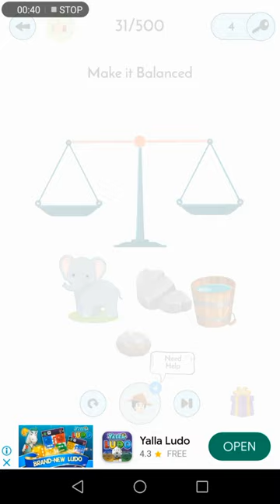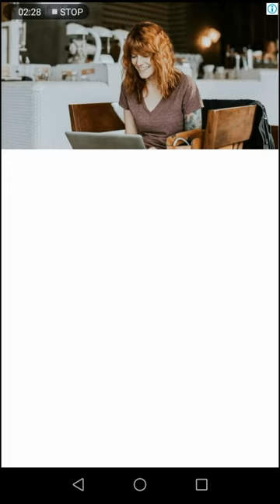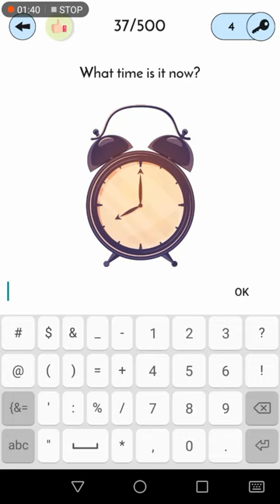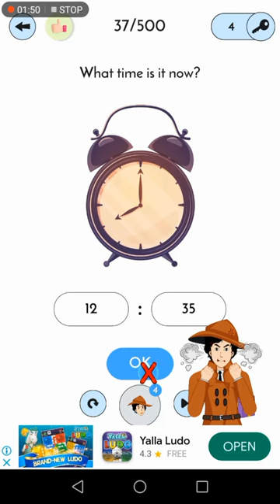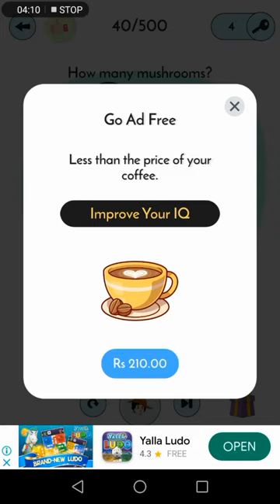💞Detective IQ 40 levels Complete 😘 / Only On Tuesday ☺️💞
Detective IQ 40 levels Complete 😘/Only On Wednesday 💘🤗

GAME LINK AVAILABLE

1 = Detective IQ

detective iq
brain go 31 to 40 levels
iq detective gameplaying
detective
detective iq level 35
detective iq level 39
detective game
detective iq brain test level 4o0
detective
detective iq game solutions
gameplays
detective riddles
detective iq bes Gameplay
detective iq level 31
detective iq level 32
detective iq level 33
detective iq level 34
detective iq level 36
detective iq level 37
detective iq level 38
detective iq level 30